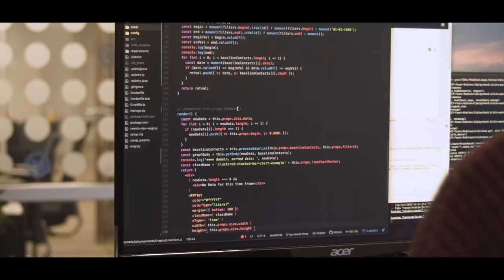Meet AI XPRIZE Semifinalist Marinus Analytics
When investigating a missing person means printing a photo, and looking for matching pictures online -- it's clear there is room for innovation. Marinus Analytics is developing AI solutions to solve these cases faster than ever before.
ABOUT XPRIZE